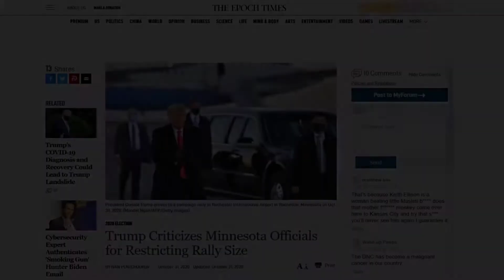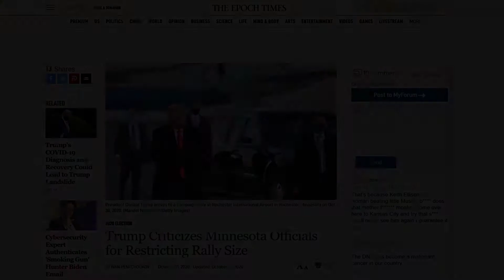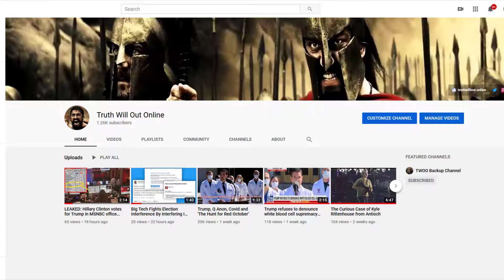Trump Criticizes Minnesota Officials for Restricting Rally Size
President Donald Trump on Oct. 30 called out Minnesota state officials for restricting the size of his rally to 250 attendees.

“Your far-left Democrat Attorney General Keith Ellison and your Democrat governor tried to shut down our rally, silence the people of Minnesota and take away your freedom and your rights,” the president said.

“They thought he would cancel,” he added. “But I said, no way, I would never abandon the people of Minnesota. I will come up.”

This video is produced by the Truth Will Out channel, based on a news article written and published by Ivan Pentchoukov from the Epoch Times

I cannot rely on YouTube to recommend my videos to other people, if you know what I mean. We have a strict zero-tolerance, shoot-at-first-sight policy towards trolls and shills.